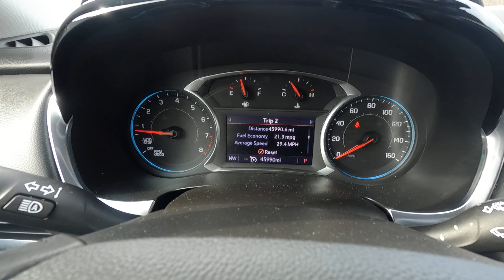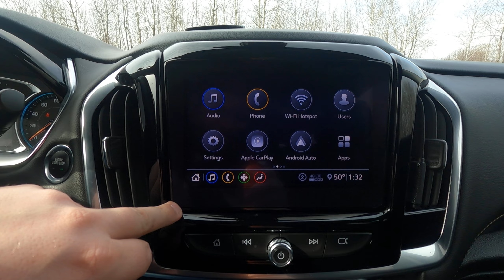2021 Chevrolet Traverse LT (T1185)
Pre-Owned Chevrolet Traverse LT on the lot here at Duluth Dodge.